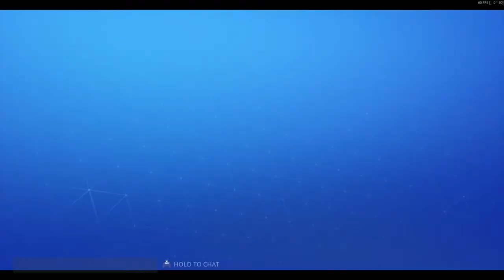Night 3: Leave This Place! (Fortnite STW)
I should probably go...